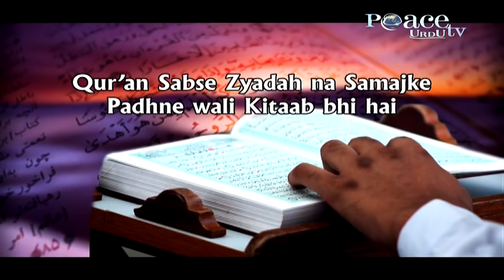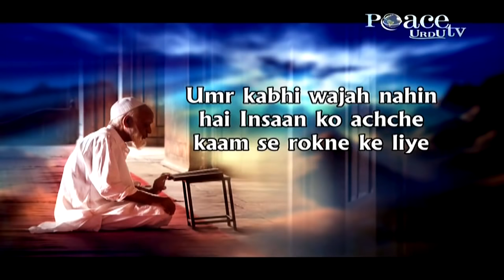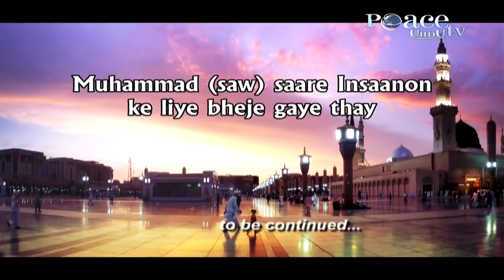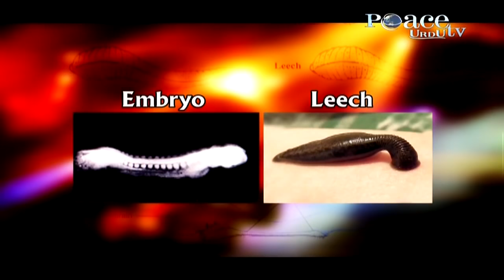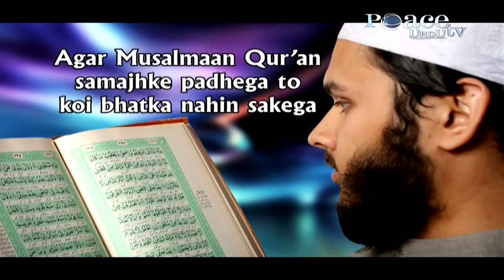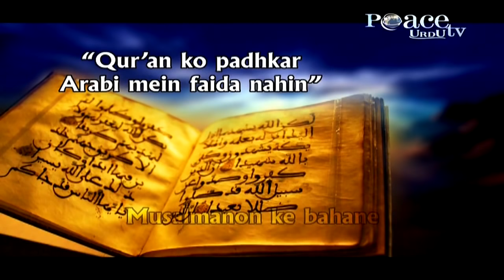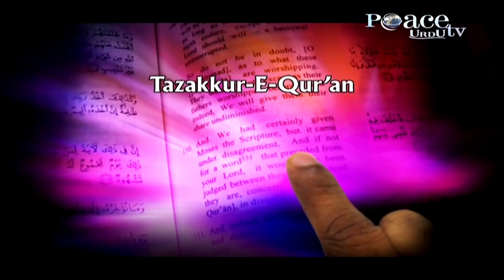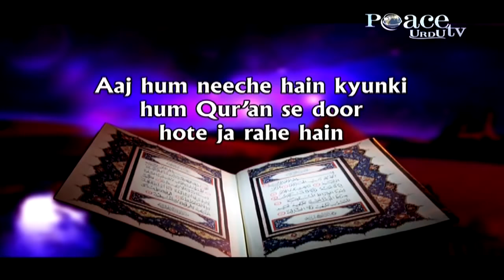Dr Zakir Naik in Kishanganj, Bihar (Day 1 - Urdu)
Kya Qur'an ko Samajh kar Padhna Zaroori hai? - World famous Orator Dr Zakir Naik delivered Public talks in Hindi / Urdu followed by open Question and Answer sessions at Tauheed Educational Trust complex in Kishanganj, Bihar during 30th March - 1st April, 2012. On first day Dr. Zakir Naik given a talk on the topic "Kya Qur'an ko Samajh kar Padhna Zaroori hai? (Al Qu'ran - Should it be Read with Understanding?) - The video contains the first day lecture of Dr Zakir Naik which was listened by around 5,00,000 (five lakh people), which was a history in itself.